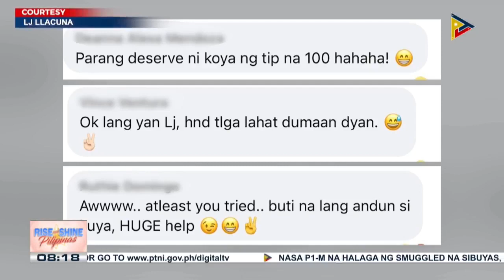Parking serye ng isang motorista sa Maynila, kinaaaliwan